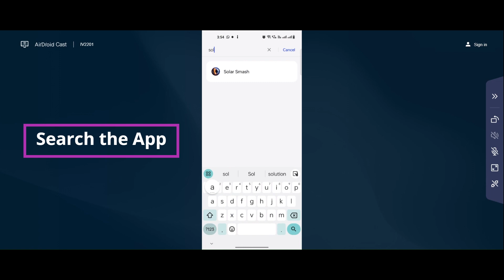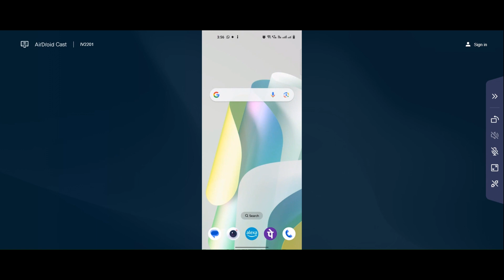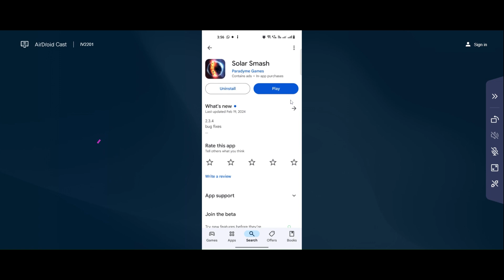Solar Smash Login Problem I Solar Smash Unable to Communicate Solution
In this video I am going to show you How to Fix Solar Smash Login Problem I Solar Smash   Unable to Communicate Solution